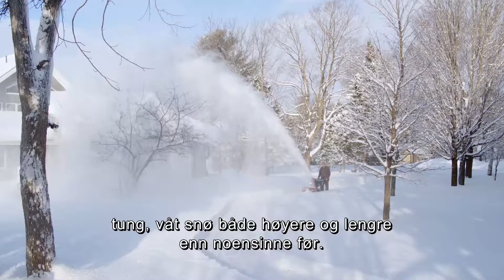Toro PowerMaxHD Snow Blower, Norwegian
POWER MAX® HD
Featuring high performing, powerful engines, commercial-grade auger gear boxes and 36 cm diameter oversized augers that make it easy to cut through tough, compacted snow.